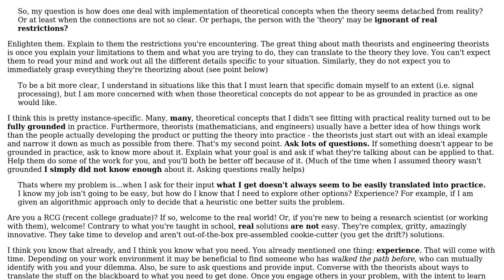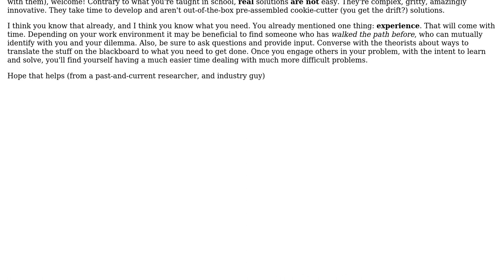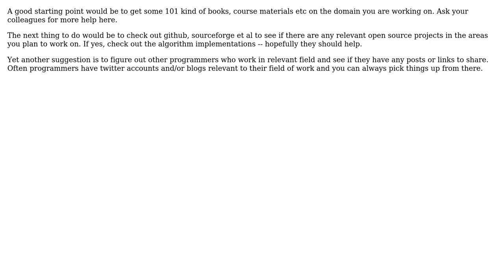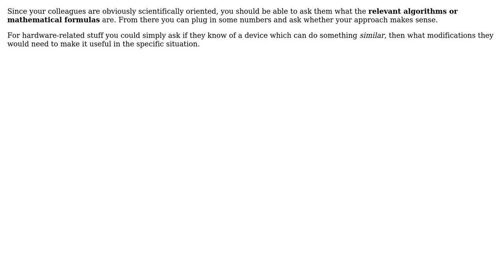Software Engineering: How do you deal with translating theory into practice? (5 Solutions!!)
Software Engineering: How do you deal with translating theory into practice?

With thanks & praise to God, and with thanks to the many people who have made this project possible! | Content (except music & images) licensed under CC BY-SA | Music | Images & others | With thanks to user S.Lott user Mr. Shickadance user Michael K user l0b0 user Fanatic23 user aqua and the Stack Exchange Network Trademarks are property of their respective owners. You are responsible for your own actions.